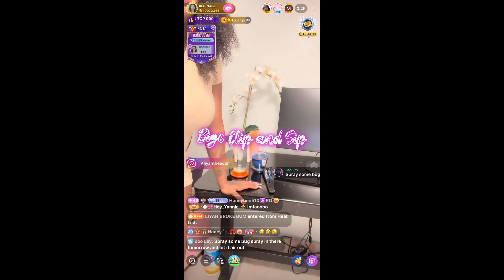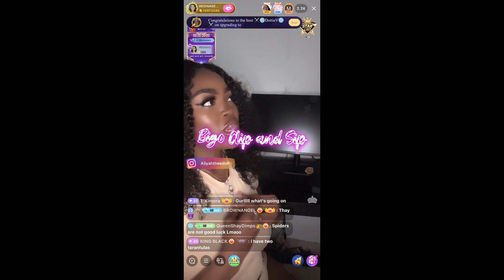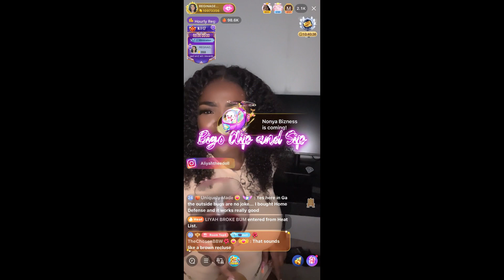Liyah gets scared by a jumping spider in her content room-kills it with off 7/6/23